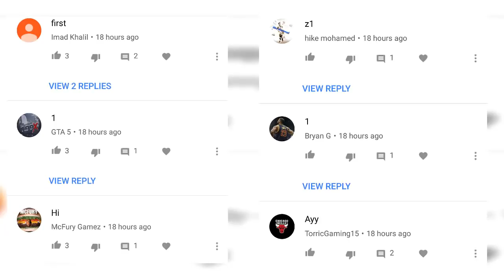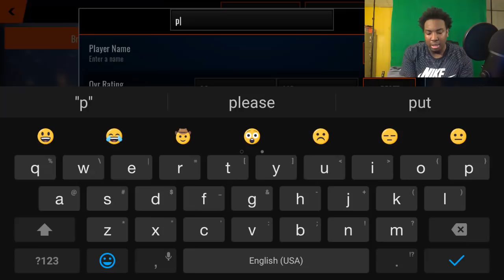NEW 95 OVR ULTIMATE LEGEND DAVID WEST GAMEPLAY!!! NBA LIVE MOBILE 18